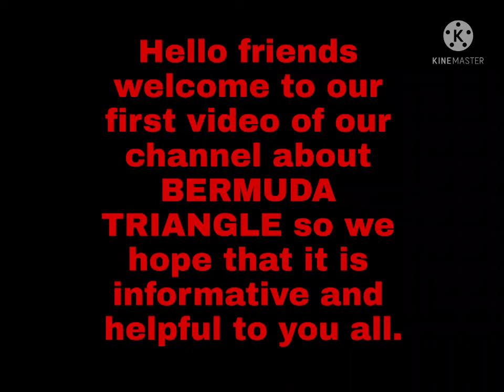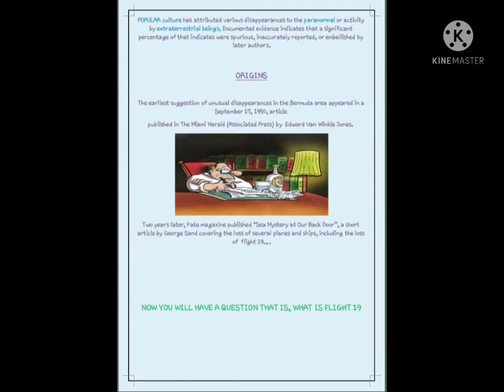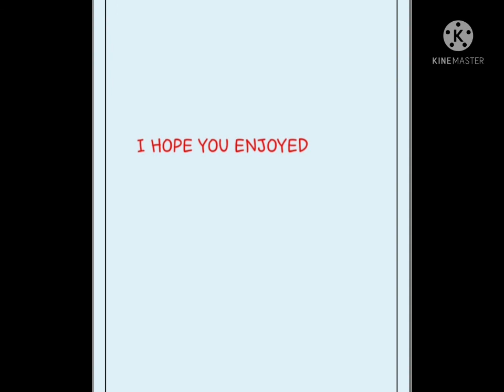MYSTERY OF BERMUDA TRIANGLE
Hello guys! Welcome to the first video of our channel. This video is all about the deepest things and facts hidden about Bermuda Triangle.. Fascinating isn't it???
EDTOR : Manali Ganguly
WRITTEN BY : Ankita Ghosh
DESCRIPTION GIVEN BY : Arunima Jha
VOICE TAKEN FROM : Narrator's Voice